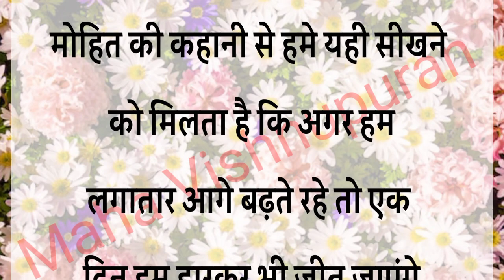जिंदगी से हारे हुए लोगो के लिए एक motivational kahani|| Motivational quotes| Motivational story